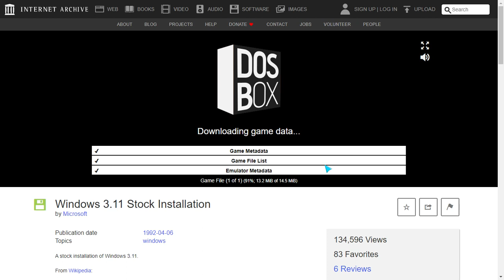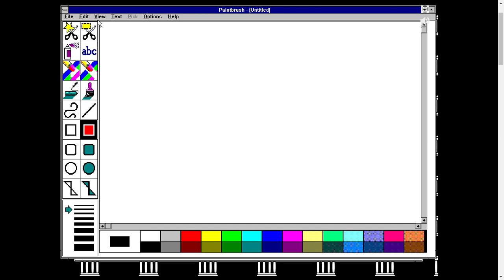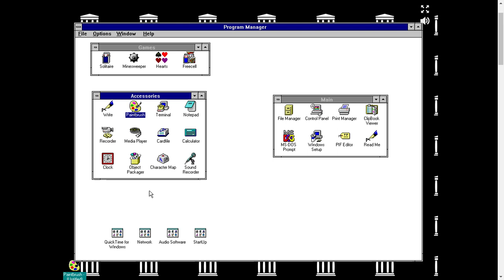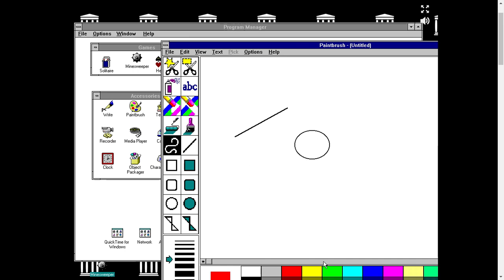Windows 3.1 lag test